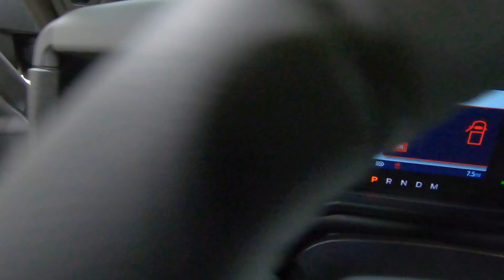New 2024 Ford Bronco Big Bend 4 Door 4x4 SUV For Sale In Columbus, OH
Please visit Ricart Ford to view this New Carbonized Gray Metallic 2024 Ford Bronco Big Bend 4 Door 4x4 for sale near Columbus, Ohio.

Stock #: FTR3231

Description:
2024 Ford Bronco Big Bend 4 Door 4x4
Choose Ricart for an incredible deal on this Ford Bronco Big Bend 4 Door 4x4 for sale in Columbus, OH. The model is equipped with a 2.3L EcoBoost I-4 engine, Automatic transmission, and is finished in Gray paint. No matter what you're looking for in a vehicle, you can be sure that our sales department will help you find the perfect model for your life. Our finance experts are prepared to help you find the lease or finance program that works best for you. We're located at 4255 S Hamilton Road in Groveport, OH 43125, just a short trip away from Columbus, Central Ohio, and .